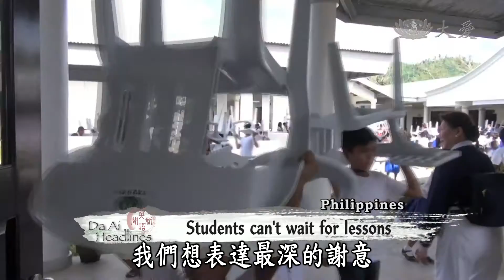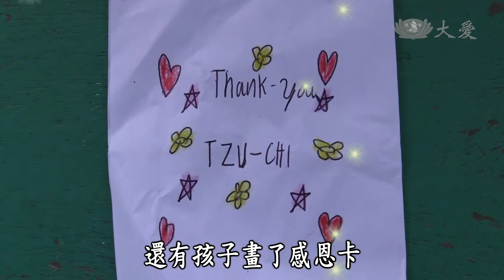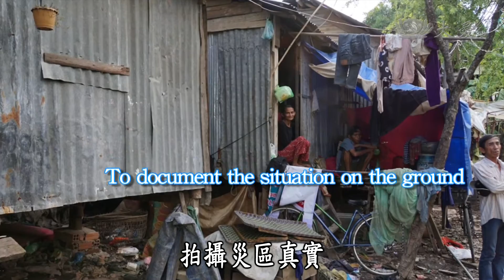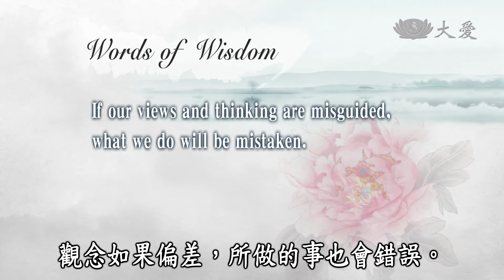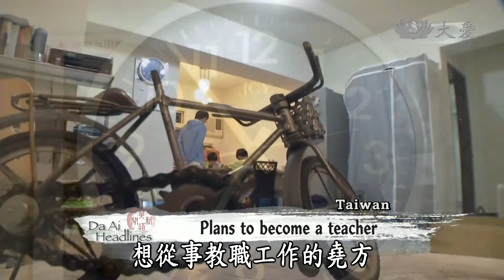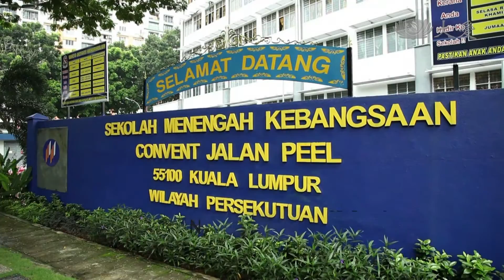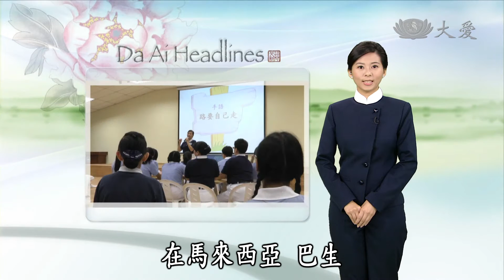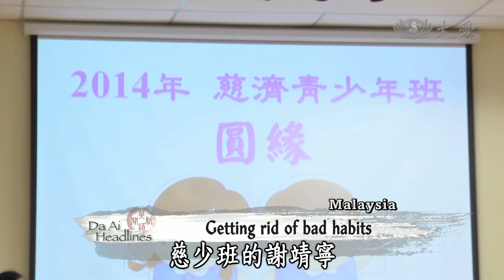【DaAi Headlines】20141208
●Coming up, Tzu Chi volunteers organize a reopening ceremony for the Mangayon Elementary School in the Philippines.
●Tzu Chi volunteers hand out emergency cash to 327 families affected by flood in Phnom Penh, Cambodia.

●今天的節目，慈濟志工在菲律賓美甘源小學，舉辦援校落成典禮。
●慈濟志工發放急難救助金，給柬埔寨金邊327戶水患受災戶。

今日新聞提要：
1.菲援校落成
2.菲贈書回饋
3.柬埔寨水災發放
4.多明尼加培訓
5.台灣新世力(4)新住民二代
6.馬照顧戶清掃
7.馬新芽莎美達
8.美慈少送愛+巴生慈少圓緣
END：武漢銀髮環保